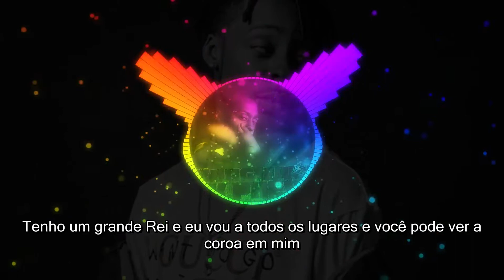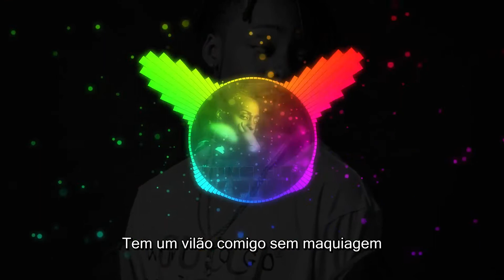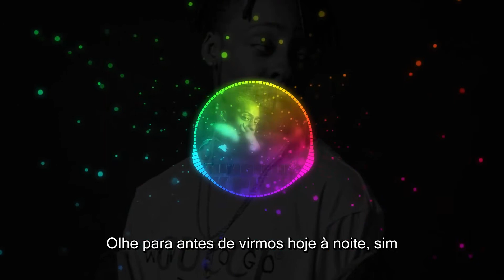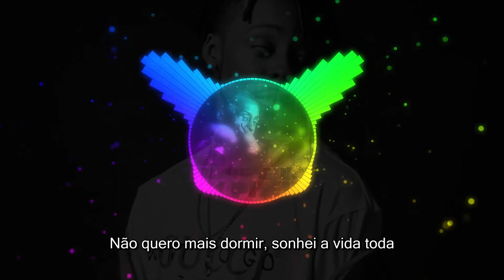1K Phew - Paradise (Legendado - Traduzido) 2019 - Rap Gospel Internacional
1K Phew - Paradise (Legendado - Traduzido) 2019 - Rap Cristão